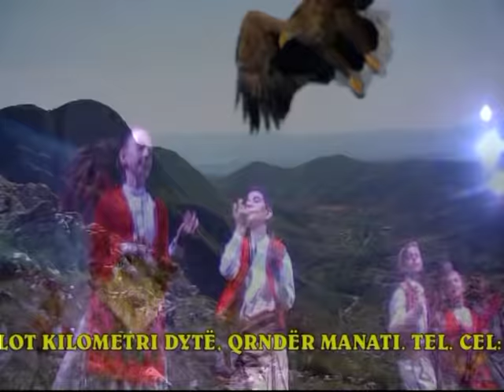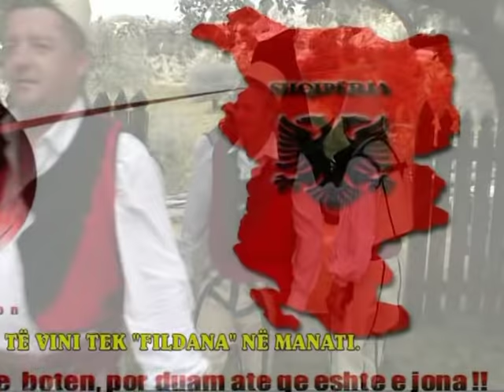Pjeter Pal Gjikolaj. Tek Fildana në Manati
Një këngë me tekst të shkruar nga Pjetër Pal Gjikolaj, muzika nga Mark Gjoka Mjeshtër i Madh dhe e kënduar nga Mark dhe Tone Gjoka. Redaktuar nga Poeti Viktor Gjikolaj.